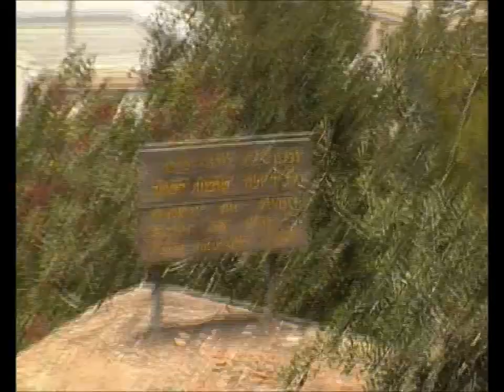0799י' אלול תשע"ז-נווה אילן ההיסטורית -מבצר על הדרך- חלק ב'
0799י' אלול תשע"ז-נווה אילן ההיסטורית  -מבצר על הדרך- חלק ב'                            הדרכה- אליעזר  לב ציון  ממקימי נווה אילן , וברק שפריר   , הפקה - לשם שמים